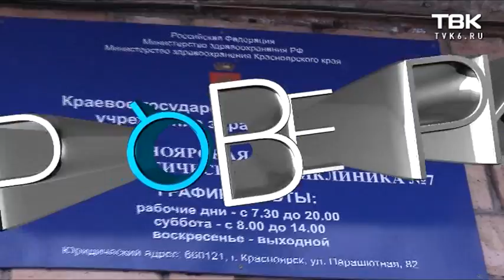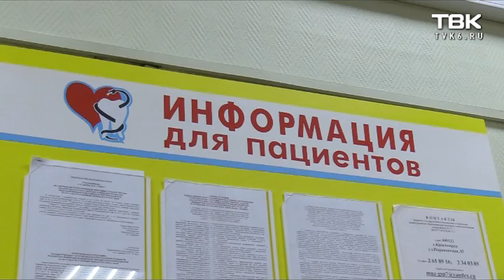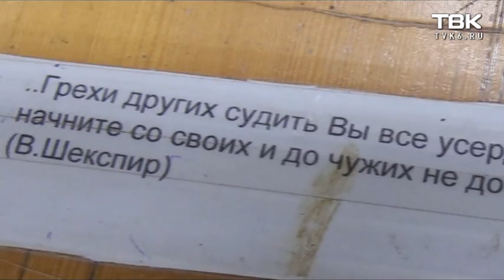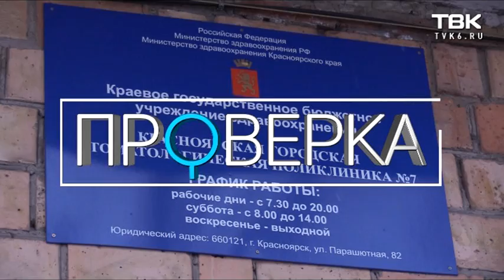«Проверка» стоматологии №7 на ул. Парашютная